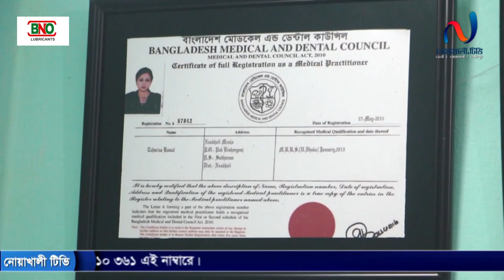নাজিরনগর যুব কল্যাণ সংঘ এর উদ্দ্যোগে বন্ধু অক্সিজেন সেবা' কর্যক্রমের শুভ উদ্বোধন